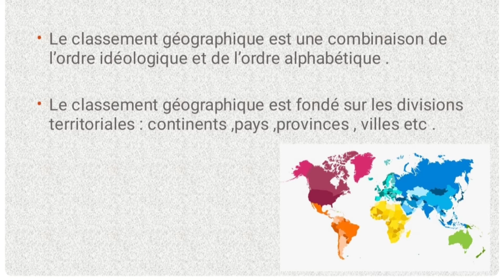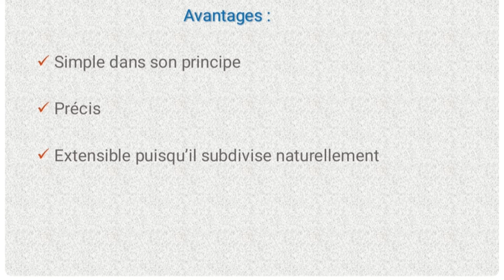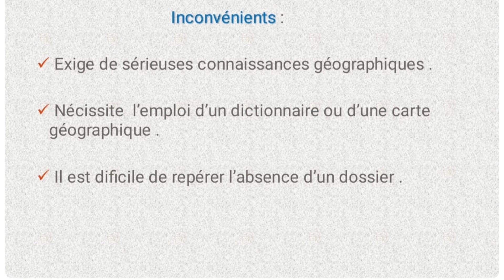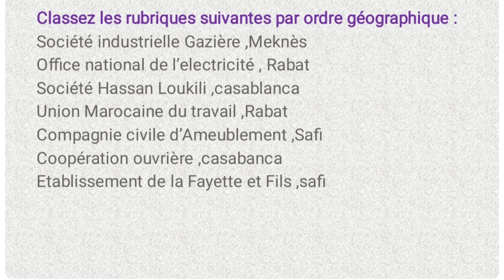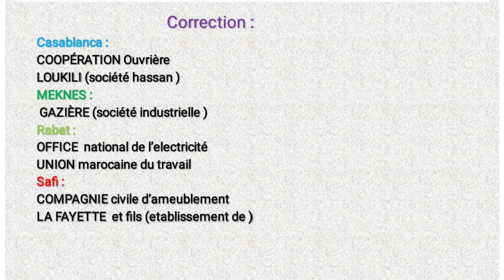Gestion électronique des données : classement géographique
une vidéo explicative du classement géographique +un exercice d'application